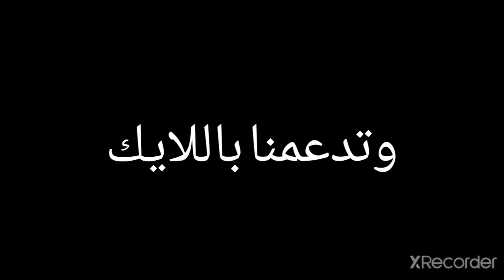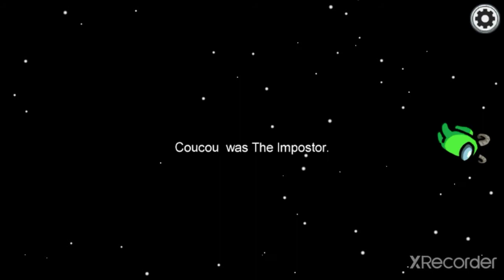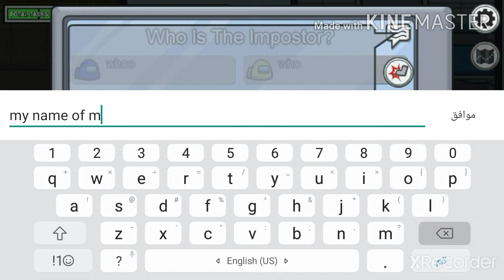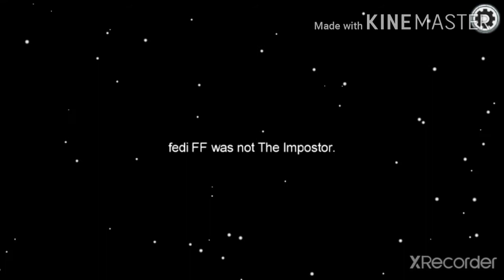Among us للأسف حاولت اتصل على كونان بس طلع مسكر البيليفون 🤣🤣